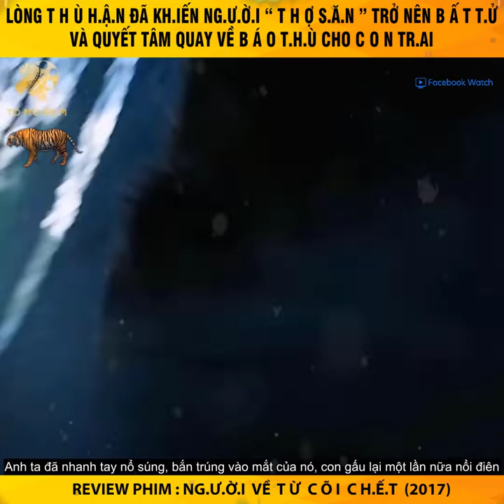Review phim: người về từ cõi chết| CUỒNG PHIM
Lấy bối cảnh trong những năm 1820, The Revenant kể về người thợ săn Hugh Glass. Sau một trận chiến đẫm máu với những người Mỹ bản địa Hugh bị thương và bị người bạn trung thành tàn nhẫn bỏ lại trong khu vực núi tuyết, có thể lở bất cứ lúc nào. Từ đó Hugh Glass phải làm tất cả mọi thứ để có thể tồn tại giữa cái lạnh khắc nghiệt, những động vật ăn thịt và chiến tranh với những bộ lạc nơi vùng núi hoang vu...

Thời lượng: 156 phút
Đạo diễn: Alejandro González Iñárritu
Quốc gia: Mỹ
Thể loại: Kịch tính, hồi hộp, Hành động, Phim lẻ,
Phát hành: 2015
IMDB: 8
Diễn viên: Leonardo DiCaprio, Tom Hardy, Will Poulter